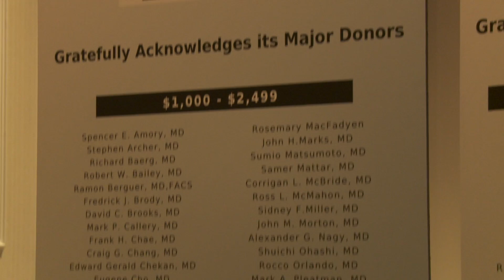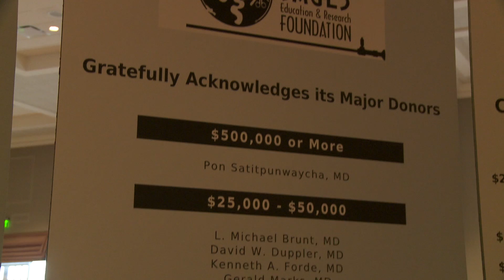SAGES Education & Research Foundation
The mission of the SAGES Education & Research Foundation is to advance laparoscopic, endoscopic, and emerging minimal access surgical methods by supporting reproducible scientific research, graduate and postgraduate education, and public information.